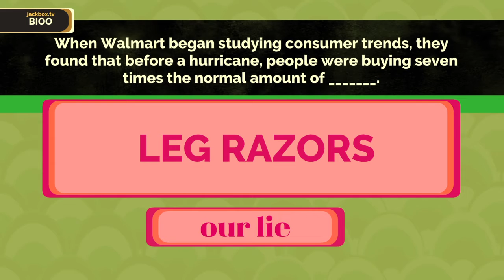Fibbage 3 - Great Minds